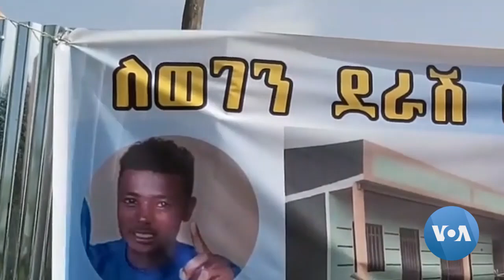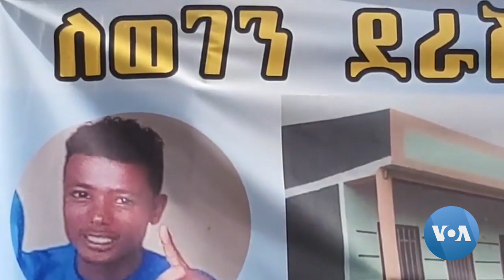በአሶሳ ዩኒቨርሲቲ በተከሰተ ግጭት ህይወቱን ላጣው ተማሪ ወላጆች የመኖሪያ ቤት ተበረከተላቸው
ከአንድ ዓመት በፊት በአሶሳ ዩኒቨርሲቲ በተከሰተ ግጭት ህይወቱን ላጣው ተማሪ ወላጆች በደቡብ ወሎ ዞን ሃርቡ ከተማ የመኖሪያ ቤት ተበርክቶላቸዋል፡፡